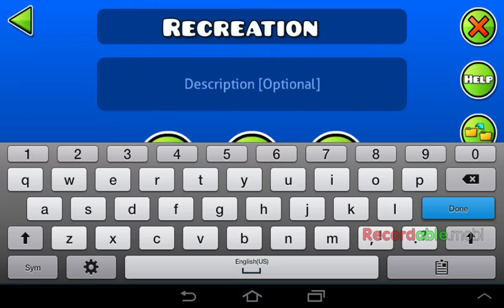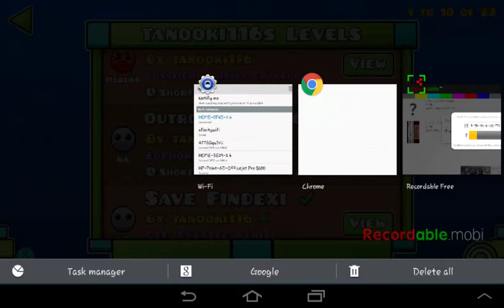Short Vid of the collab we did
Please try the level it's so cool!
Please follow me or add on gdash:xxjaycastxx
Also follow Tanooki